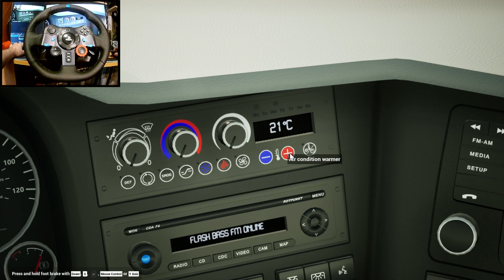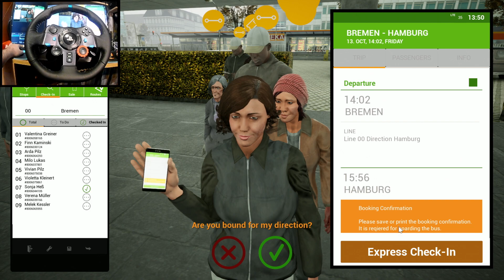Fernbus Coach Simulator | Bremen - Hamburg | Logitech G29 Gameplay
►CPU : Intel Coffee Lake i5 9400F 2.9GHz
►GPU : Asus geforce RTX 2060 Super evo v2 8gb
►COOLER : Deepcool Gammaxx GTE V2 RGB
►MB : ASUS PRIME B365-PLUS
►RAM : Corsair Vengeance LPX 16GB DDR4 3000MHz
►SSD : KINGSTON SA2000M8500G 500GB M.2
►HD : WD Blue 1TB
►PSU : Seasonic M12II-520 EVO
►CASE : SilentiumPC Regnum RG6V TG
►WHEEL : Logitech Driving Force G29
►SCREENS : Samsung Gaming CR50 27 inch 4ms
Dell P2210 22 inch

►CPU : Intel Kaby Lake Core i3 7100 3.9GHz
►GPU : MSI GeForce GTX 1050 Ti GAMING X 4GB
►MB : MSI B250 PC MATE
►RAM : HyperX Fury Black 8GB DDR4 2133MHz CL14
►SSD :  WD NEW Green 240GB
►PSU : Corsair CX450M
►CASE :  Modecom Oberon 2F Black
►CAMERA : EKEN H9R
►CAPTURE CARD : Elgato Game Capture 4K60 Pro MK.2
►SCREENS : Dell P2210 22 inch